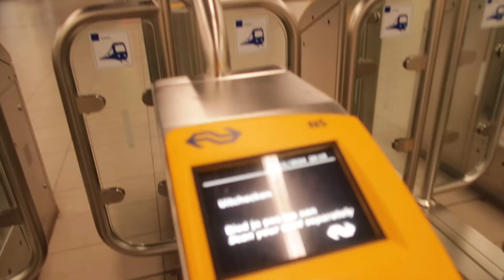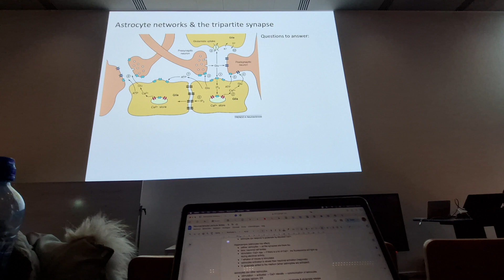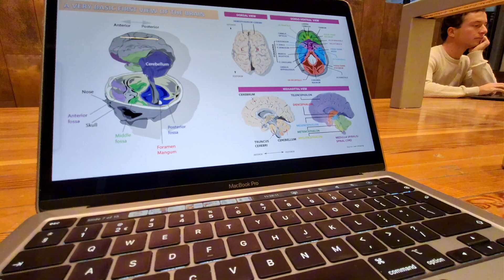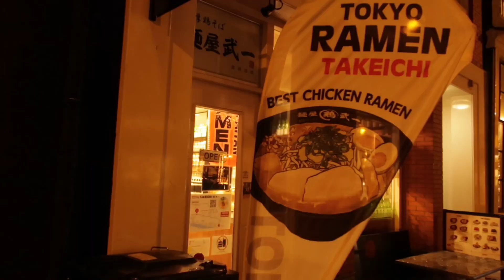Romanticizing a week in my life as a Biomedical Student at VU Amsterdam📔🌷❄️🖋️| Productive Study Vlog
Hey everyone! ♡

In today’s video, I romanticize a week in my life as a second-year Biomedical Student at the Vrije Universiteit Amsterdam. I am visiting a friend who studies at the Delft University of Technology and a friend who studies at the University of Utrecht. I am attending my Neuroscience lecture and neuroanatomy lab. Since Christmas is coming, there are a lot of cute lights in the city of Amsterdam. After lots of studying at the VU campus and being productive, I am having Ramen with a friend in the city. It even started snowing for the first time this winter!

Sincerely,
Gwendolyn🌸

0:00 Intro
1:45 Visiting friends in Delft & Utrecht
5:50 uni lecture, studying on campus, snow
11:42 Amsterdam, Christmas lights, ramen
14:05 Neuroanatomy lab & outro

✰ Music used in this video:
Free Music for Videos 👉 Music by justyourfriend - End All My Days

Free Music for Videos 👉 Music by Eli Lev - We Need a Bigger Bus

Free Music for Videos 👉 Music by Damien Sebe - from all of us

✰ Woah you made it here! Comment “🌸” if you read this ;)

x Gwendolyn💓✰